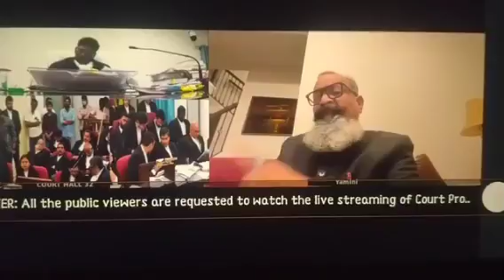highcour group 1 case updates